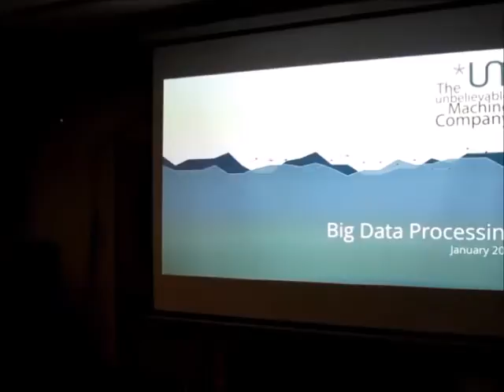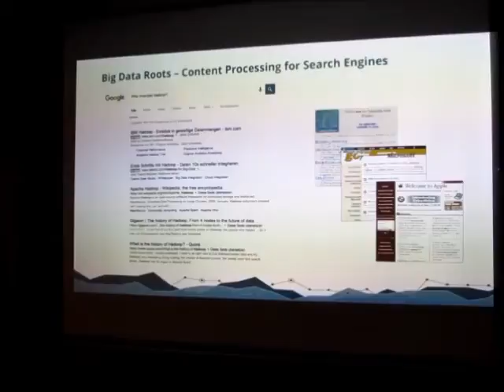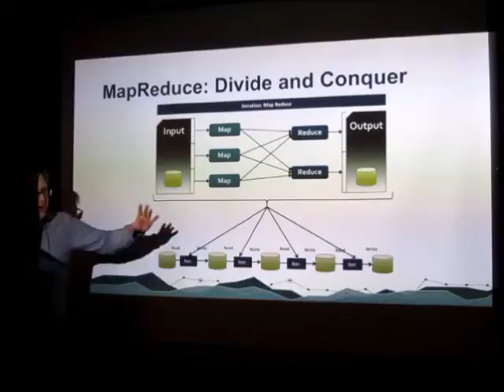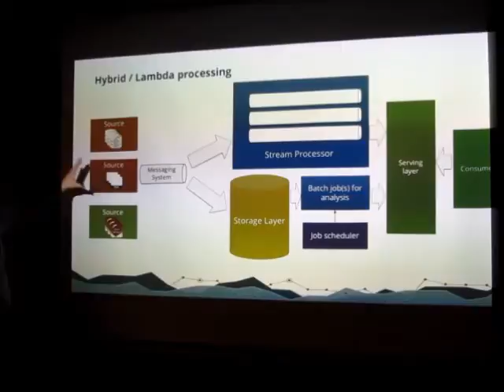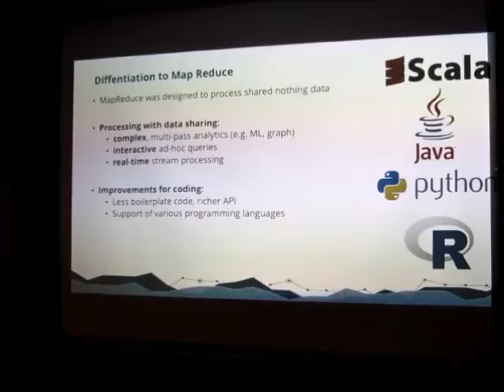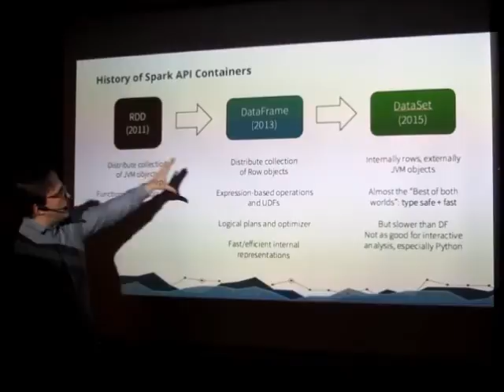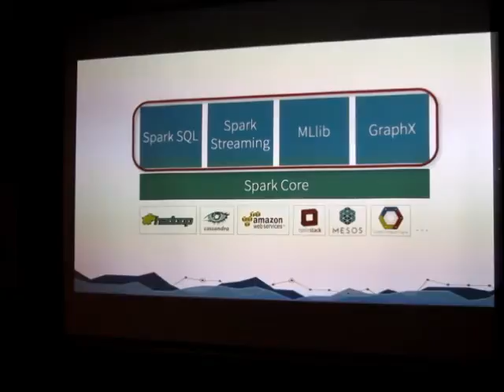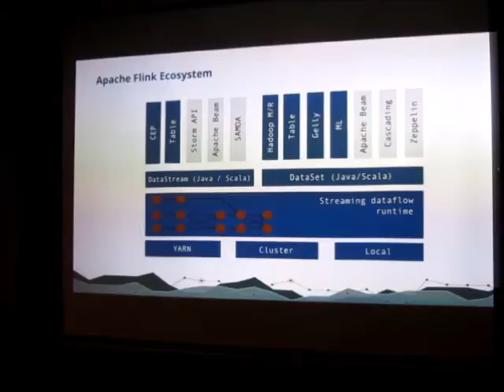Big Data Processing Engines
An overview of Big Data Processing engines with a focus on Apache Spark and Apache Flink. In particular, we address the following questions:

• What are big data processing paradigms and how do Spark 1.x/Spark 2.x and Apache Flink solve them?
• When to use batch and when stream processing?
• What is a Lambda-Architecture and a Kappa Architecture?
• What are the best practices for your project?

Stefan Papp (The unbelievable Machine Company) talks at Vienna Data Science Group – Knowledgefeed vol. 16